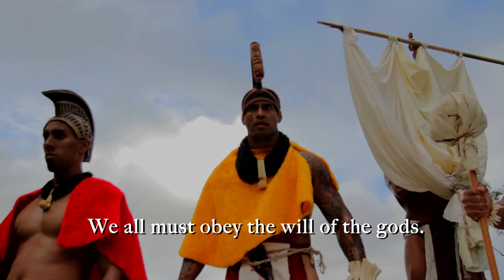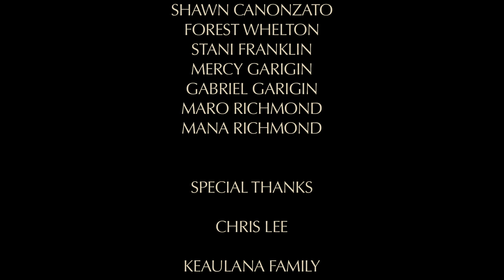"Until the Sun Sets" - Short Film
An ancient Hawaiian tale we did back in 2011 with a micro budget. A lot of fun and was an honor to be able to showcase a very small piece of what the true Hawaiian culture was like. Mahalo to everyone who helped make this film possible.